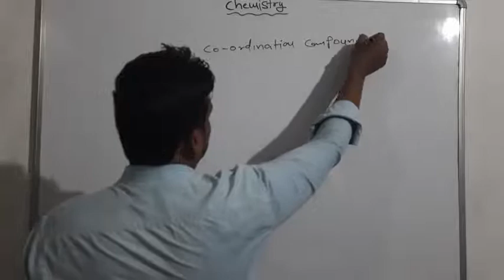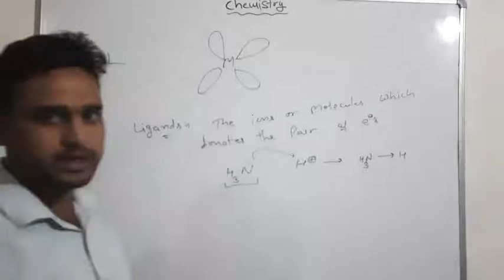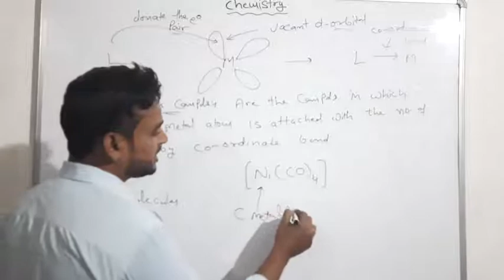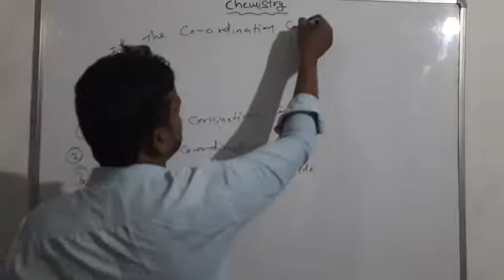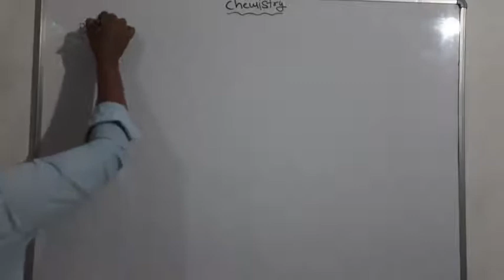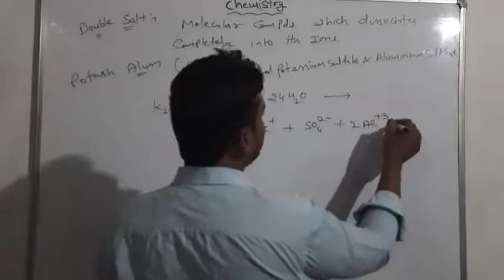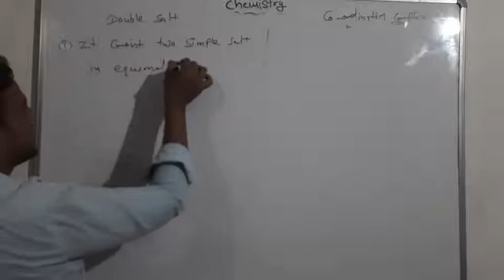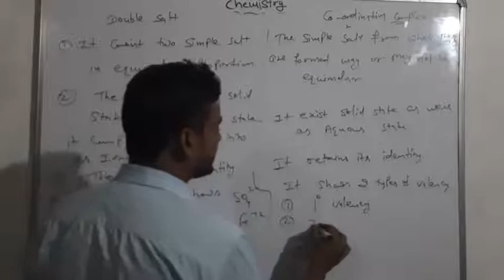Class -12th (Co- Ordination Chemistry) Lecture-1